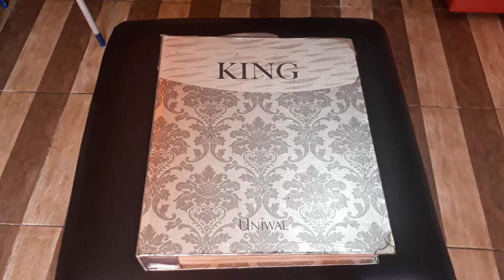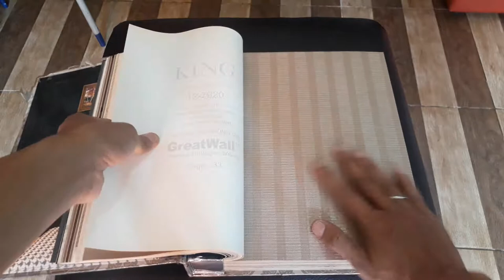walpaper tembok import terbaru di jakarta pusat dan sekitarnya